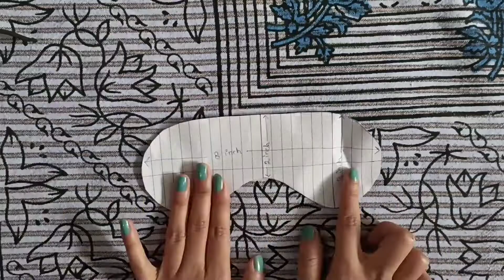Diy sleep mask - how to make easy eye sleeping mask -sleep mask pattern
diy sleeping mask - How to make easy sleep eye mask

How to make diy sleeping eye mask easy tutorial